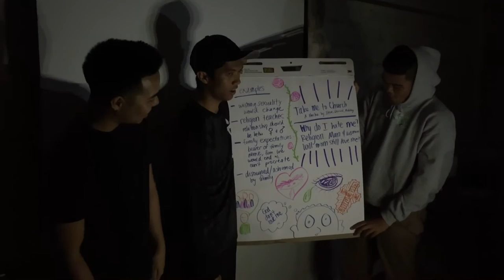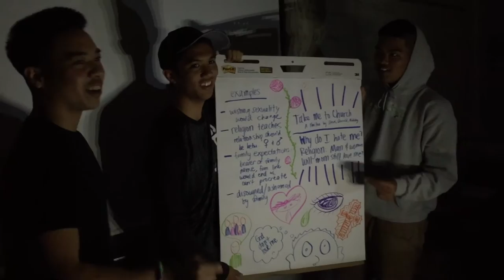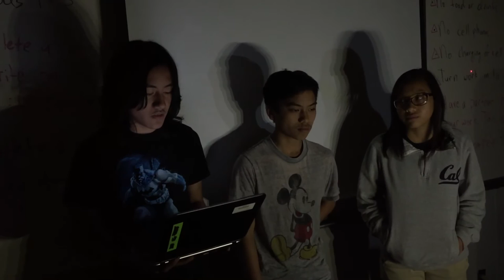Kabaklaan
A video of the student produced poems from our workshop on Queer Identity, Perspectives, and Community.